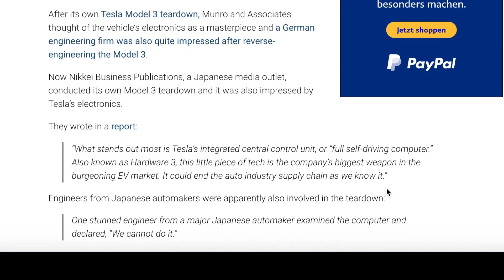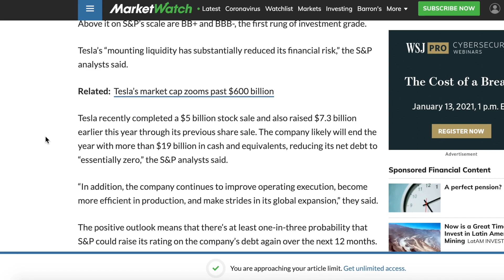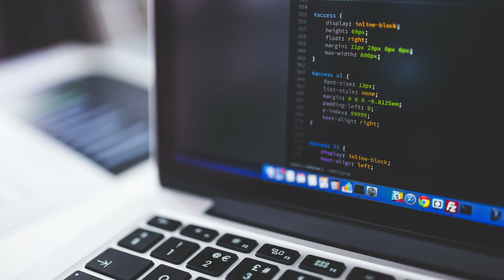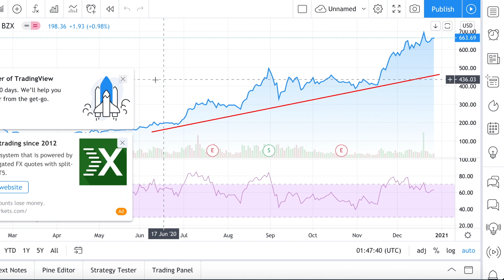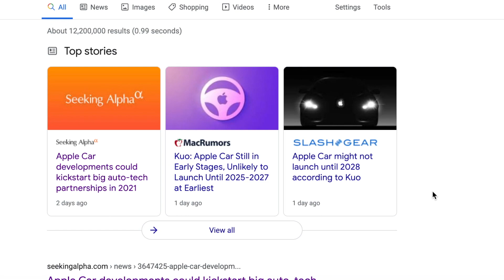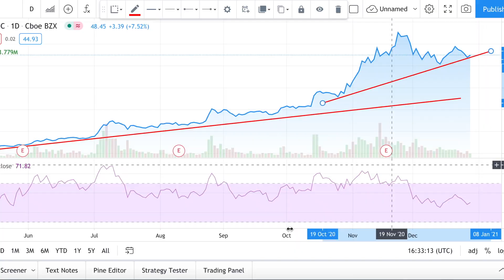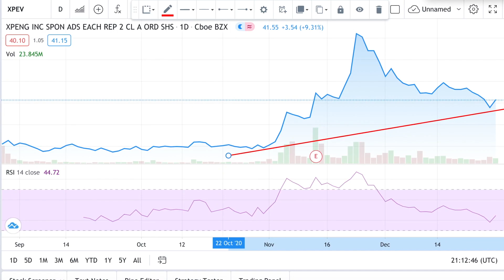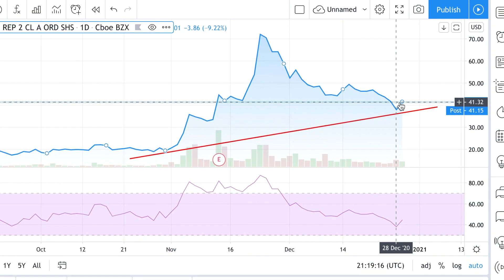Tesla stock, Nio stock & XPeng stock to 10X GROWTH?!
Tesla stock, Nio stock & XPeng stock to 10X GROWTH?! In this video, you will learn more about whether Tesla stock, Nio stock & XPeng stock will 10x grow - Opinion - Financial education - Investing for beginners